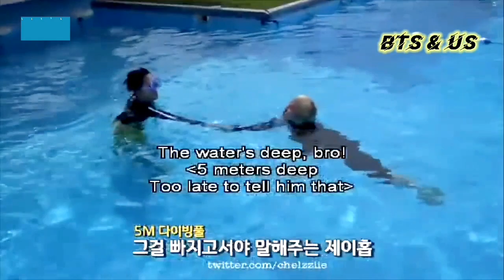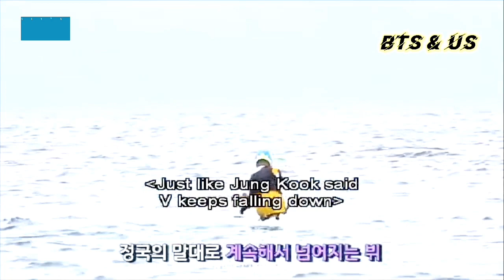Enjoy BTS Summer holidays and fun days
BTS Summer vacation fun times in Spain and other places.
How they spent a nice time together and enjoy swimming and diving under
the sea and more fun things they did.

I don't mean to bother anyone all I tried to do is to make entertaining videos for BTS to entertain the army and people who don't Know them well by showing the bright side of BTS.
 please.🥰
L💜ve You all without exception